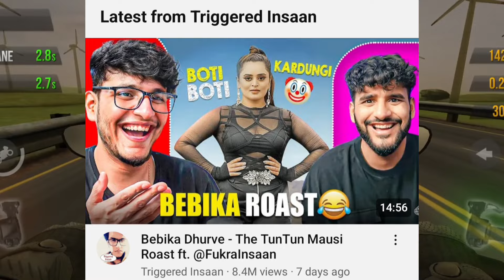Fukra Insaan Angry 😡 Reply To Bebika Dhurve & Her Fans On "SHAME ON MALHAN BROTHERS" Trend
Thanks